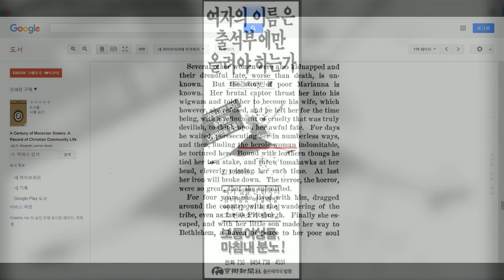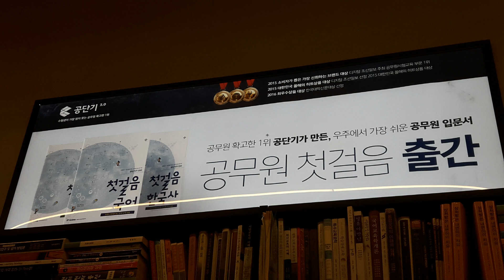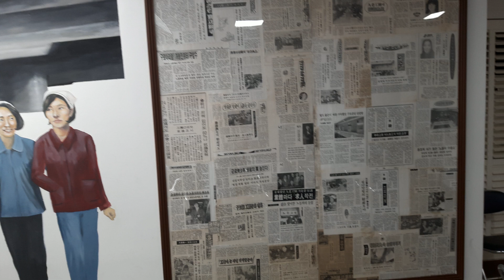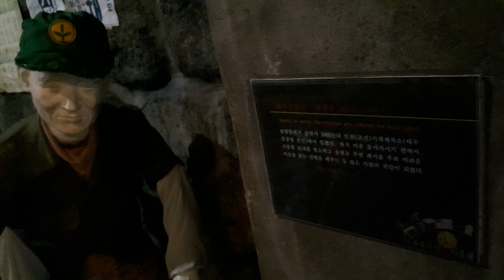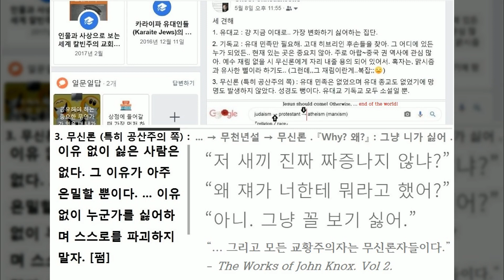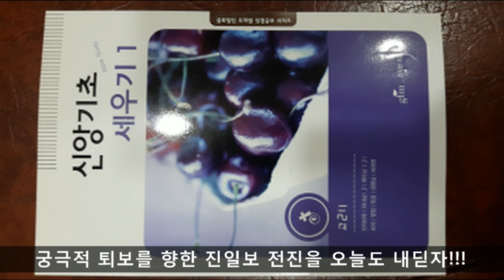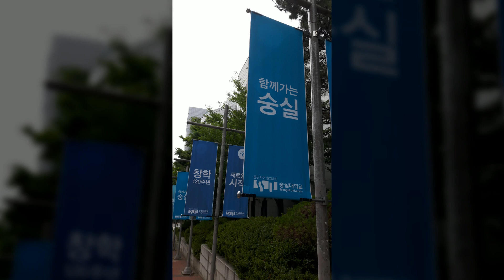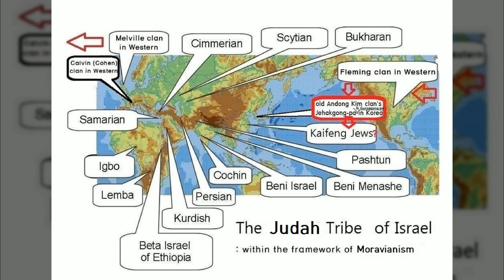끝났어. 퀘이커. 인류학 (모라비아 영웅주의의 부활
세상엔 세 부류 사람이 있다: 예수 믿는 사람 (현대적 용어로 '복음주의' 크리스천) / 예수 안 믿는 우파 / 예수 안 믿는 좌파.
- 예수 믿는 사람: 자유민주주의 자본주의 시장경제 체제는 차악, 차선. 예수 재림 전까지의 임시 모드.
- 예수 안 믿는 우파: 자유민주주의 자본주의 시장경제 인정해. 그런데 종말이 어딨어. 걍 먹고 즐기다 가는거지. 종말은 없어. 이 세상은 영원해. 결과가 모든걸 증명해. 돈만 된다면 고용원을 사람 대신에 원쉬이~라도.. / 예수 안 믿는 좌파: 걍 가진 자가 싫어. 절대 평등. 걍 너 죽고 나 죽자. 끝이 있다는 건 인정해..그러나 운석 충돌 인류 멸종 설 등등 이후부턴 헛킥;;

복음이 진리다. 그럼에도 세월 가면서 2세기 이후 비유대인 크리스천이 많아졌으니..그게 오늘날 말하는 무천년설로, 오늘날 유대교도 이때 시작된 것이다. 아무튼, '쪽수'로도 많기에 고려치 않을수 없.. 유대인 전,후천년설이냐 비유대인 무천년설이냐..본 영상은 세계 인구의 거의 대다수를 차지하는 비유대인에 맞춘 것으로..
- '궁극적 퇴보를 향한 진일보 전진'을 오늘도 내딛자!!! 모마리아..모바리아..모라비아..모라비안 revival of Moravain Heroism "궁극적 퇴보를 향해 오늘도 진일보 내딛는 여러분 되시길"